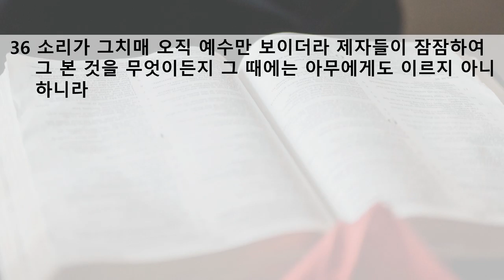수요 예배 설교 | 2020.12.02 | 모세, 엘리야, 예수님 | 누가복음 9장 28~36절 | 이찬규 목사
모세, 엘리야, 예수님 (누가복음 9장 28~36절)